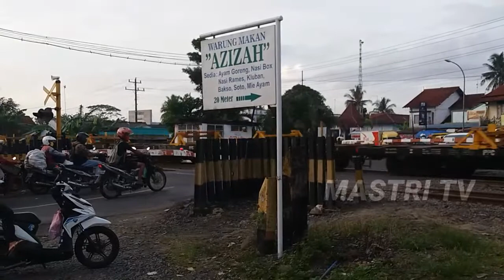Rangkaian kereta api pengangkut rel kereta cepat